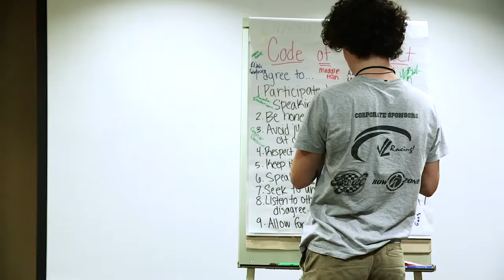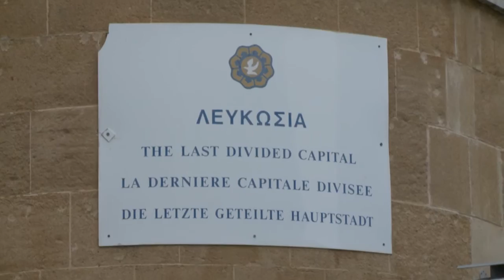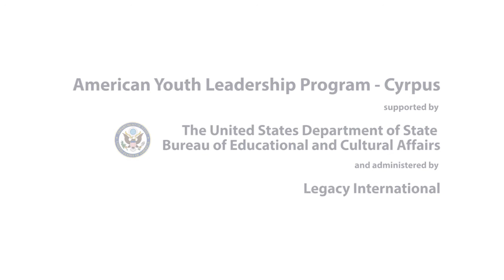BE A CULTURAL AMBASSADOR; THINK GREEN; TAKE ACTION with AYLP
The American Youth Leadership Program (AYLP) is a leadership training and exchange program for U.S. high school students and adult mentors. It is supported by a grant from the US Department of State Bureau of Educational and Cultural Affairs and administered by Legacy International.

Programs
American Youth Leadership Program
LivingSidebySide® Peace Building Programs
Professional Fellows Program- NGO Development
Saudi Young Leaders Exchange Program
Legislative Fellows Program- N. Africa
North African Community Health Initiative
TechGirls
Arabic Language Institute
Global Youth Village
Iraqi Youth Leadership

Legacy International - Global Youth Village
RELATED LINKS

AYLP Program Details
Interested in Applying?
Program Costs
Reasonable Accomodations
The AYLP Adult Experience
Home»Programs»American Youth Leadership Program

The 27-day program focuses on the theme of environment and climate change. Participants will explore why sustainable management of resources is important, learn about careers in science, technology and environmental resource management, and work cooperatively with Cypriot peers to promote environmental stewardship.

BE A CULTURAL AMBASSADOR; THINK GREEN; TAKE ACTION